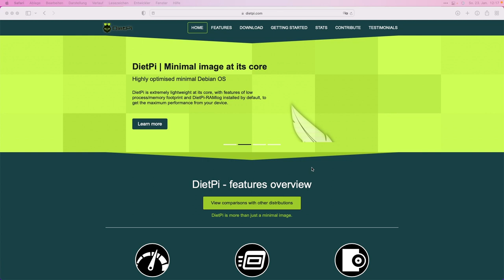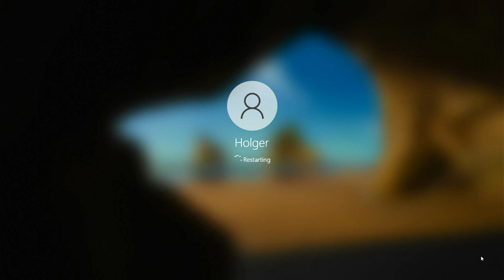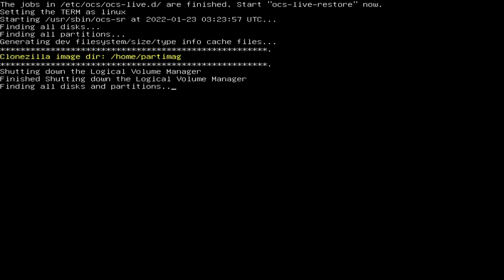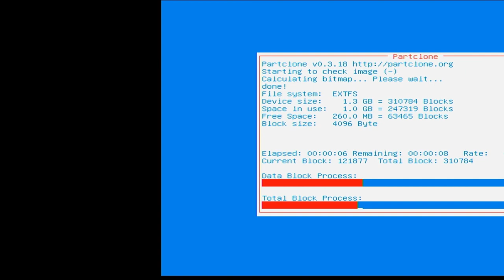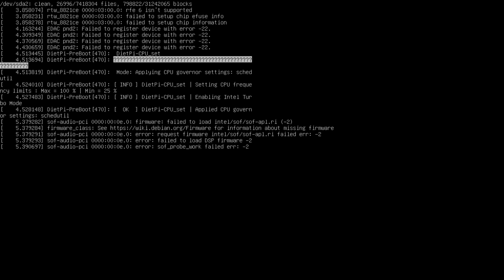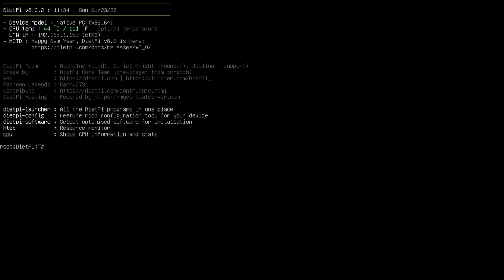DietPi Installation auf Awow AL34 - Eine echte Rapsberry Pi Alternative!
In diesem Video installiere ich DietPi auf einem Awow AL34 Mini-PC. Der Rechner ist eine echte Alternative zu einem Raspberry Pi 4 mit 8GB - und ist aktuell noch günstiger.

Unterstütze meinen Kanal durch eine kleine Spende. Das hilft mir auch in Zukunft interessante Videos für Dich zu machen:

Dort findest Du weitere Informationen zu den Themen aus unseren Videos.

Anregungen und Fragen bitte in den Kommentaren posten. Wir werden alle Fragen beantworten.

Holger Erbe
LOGIN TechBlog